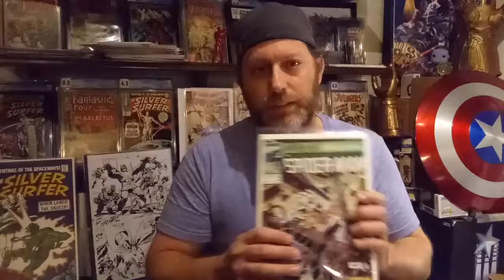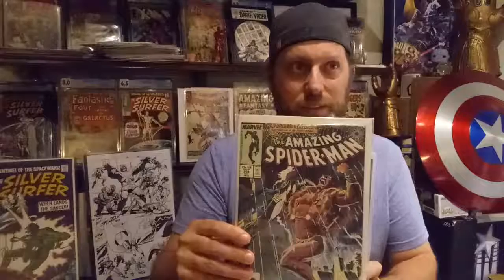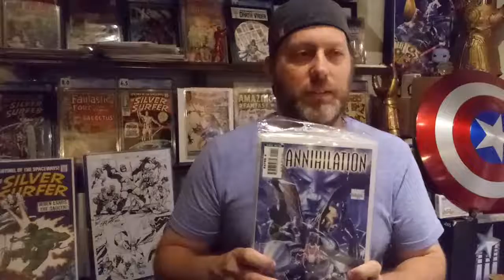Jay dee entry to cwoodward contest Kraven, Annihilation,Starlin